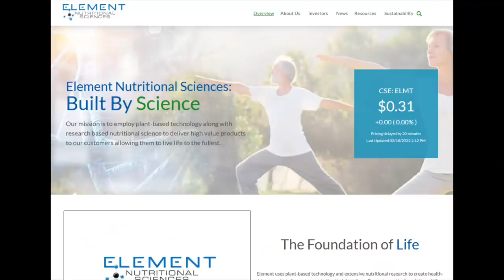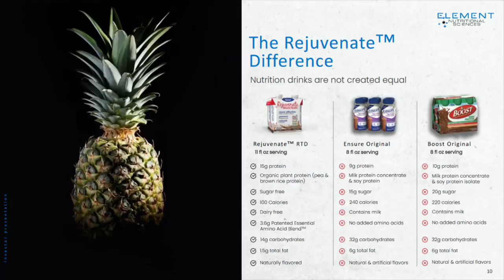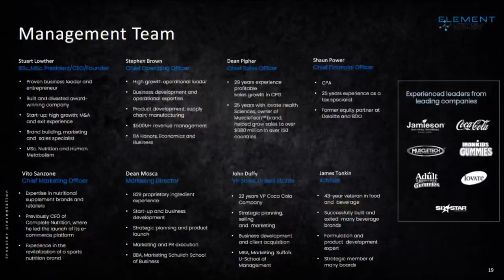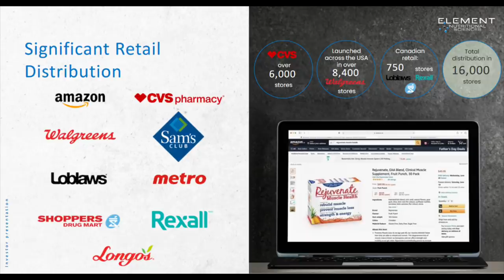US Economy And How To Curb inflation | Financial Planning Pathway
Stephen Gardner updates his community on the US dollar losing value to inflation, personal debt reduction, and keeping up with inflation on retirement money.

1. Get your cashflow solid
2. Get your bad debt handled or have a plan to handle
3. Become a good saver
4. invest in index, stable stocks and up and coming stocks with solid business models.

Ticker Symbol: ELNSF available on all major trading platforms except Robinhood

Important topics Stephen covers from the news:
- 4th & 5th Stimulus Check Update
- Life Insurance
- Home Loans

Stephen loves to share stories and the news going on in the world. Whether its daily news, a story that is trending in the news or a crazy, once in a lifetime, super rare story.

If you like to learn about money, savings, investing, then this community is right for you.
If you like hearing the daily news presented as unbiased as possible then this community is right for you.

If you like hearing a good story, then this community is right for you.